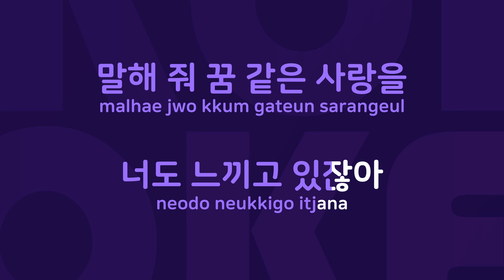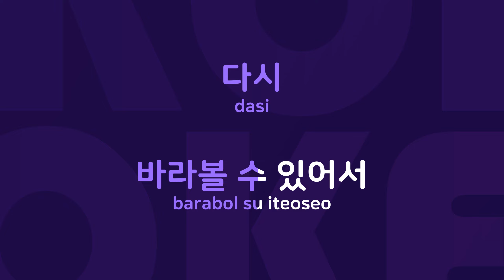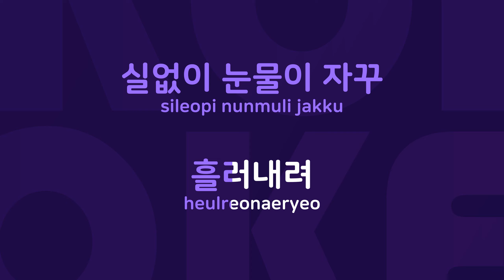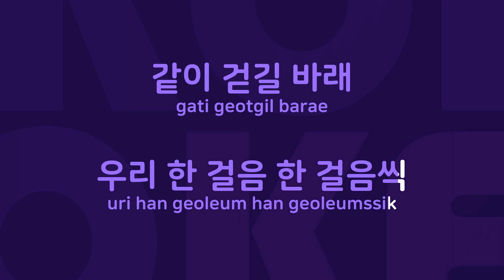한걸음 : Originally Performed By 티파니 Karaoke Verison